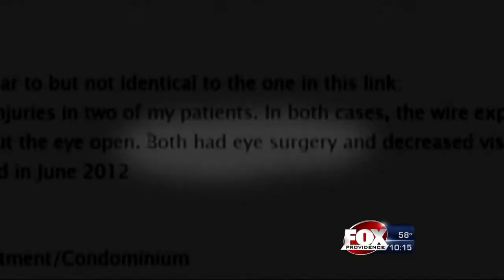Pop up Hampers